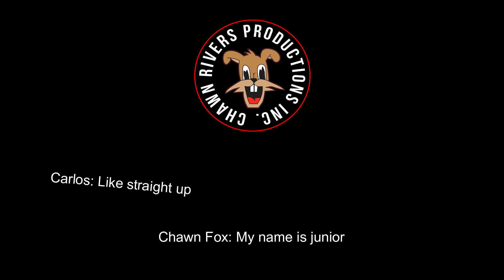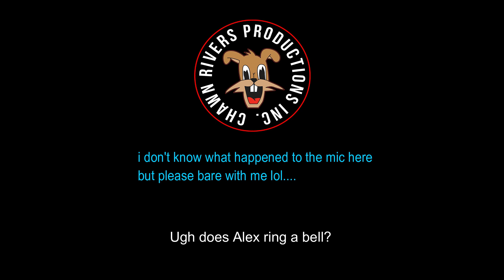Chawn Fox's Search For Lola! (Part 1: Was It Carlos?)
Suspect: Carlos

In this brand new web series "Chawn Fox's Search For Lola" Chawn Rivers will be showcasing his abilities as an actor with voice acting in which he'll be playing the role of his Chawn the Fox character prank calling random people to find his true love Lola the Fox and in this episode he's determined to find out if a man named Carlos stole his Lola watch how the craziness unfolds...